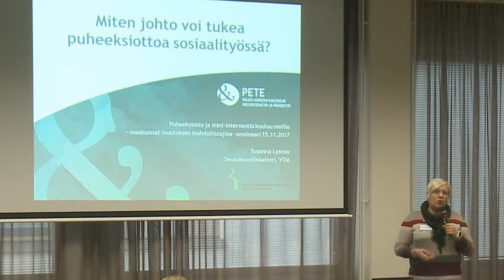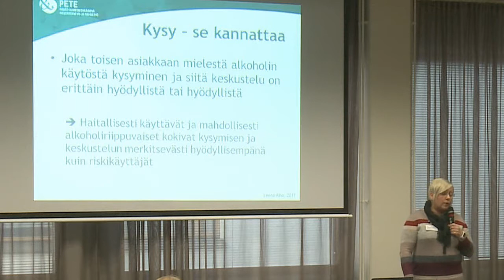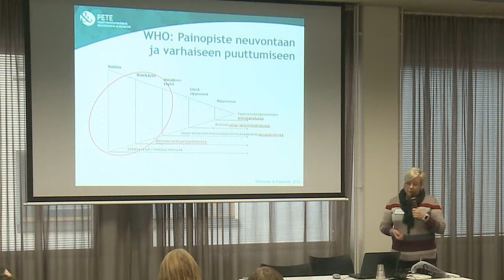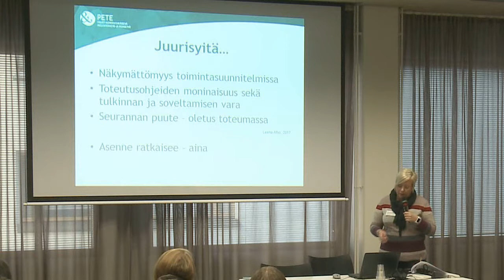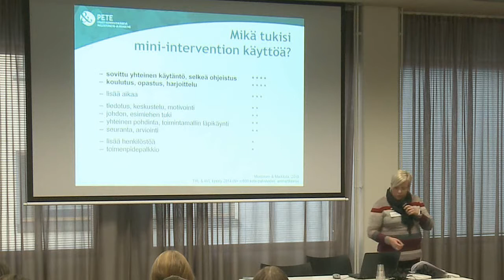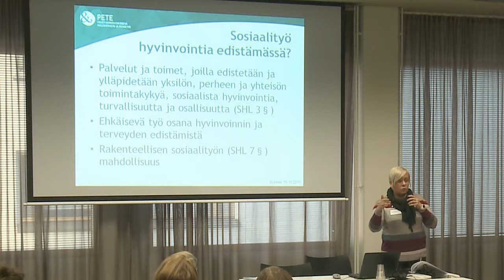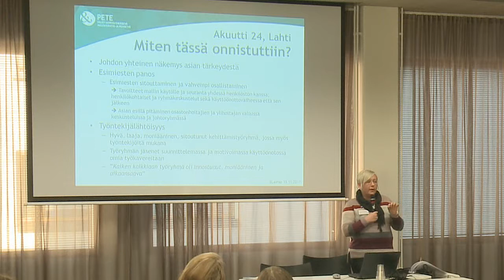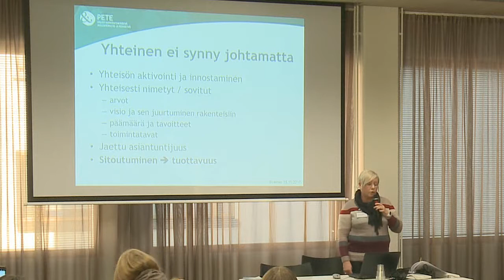Miten johto voi tukea puheeksiottoa sosiaalityössä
ehkäisevän työn seutukoordinaattori Susanna Leimio, Sosiaalialan osaamiskeskus Verso